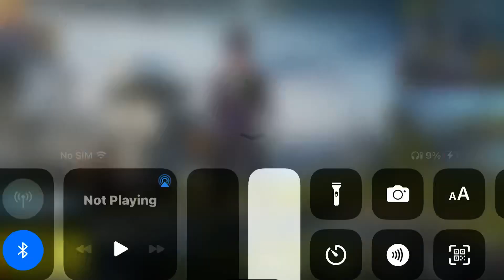PUBG id for 580 uc in account 14 sy royal pass and 12ki id ha